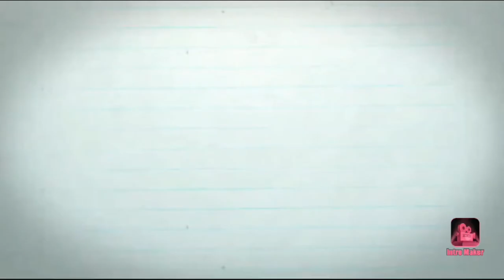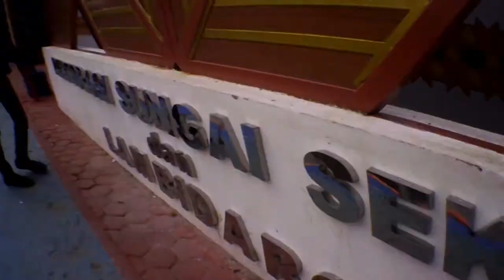AllienVlog#42 Jalan-jalan ke tempat wisata baru restrosi sungai sekanak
@mamang_rider 95
Jangan lupa selalu safety riding
link untuk melihat video lainnya..